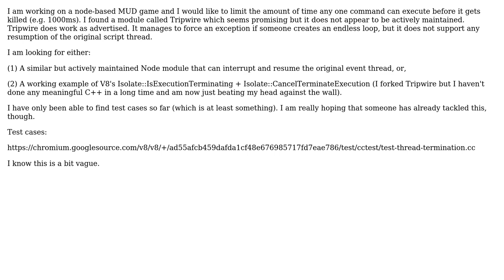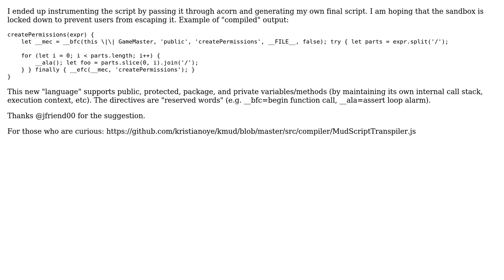Limit Execution Time in Node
With thanks & praise to God, and with thanks to the many people who have made this project possible! You are responsible for your own actions.